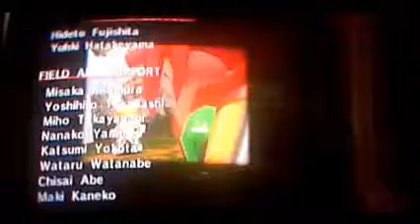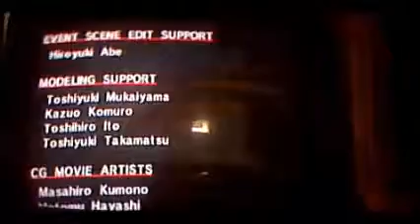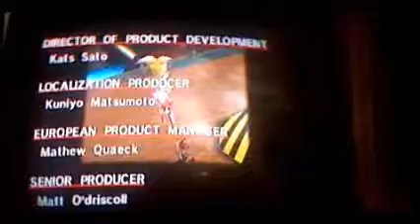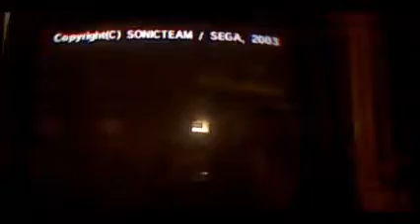Sonic DX Part 12 Tails Story Final Sky Deck, Speed Highway, and Egg Walker